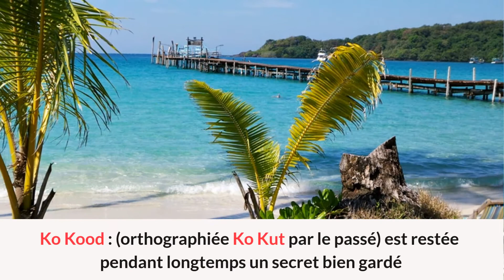8 îles (presque) secrètes de Thaïlande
Si vous n’êtes pas amateur de full moon party, et que les embouteillages de Bangkok ont eu raison de votre patience, en cherchant bien, on peut encore trouver quelques îles en Thaïlande qui restent relativement épargnées par le tourisme de masse qui a déjà fait tant de dégâts en Thaïlande.